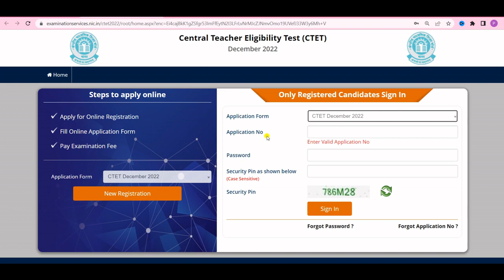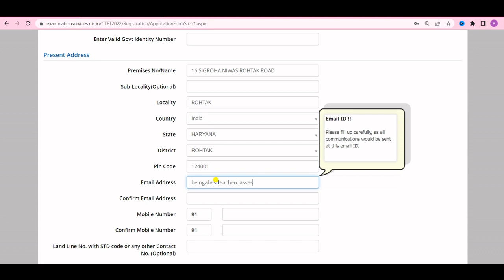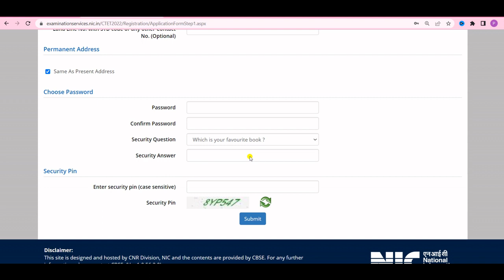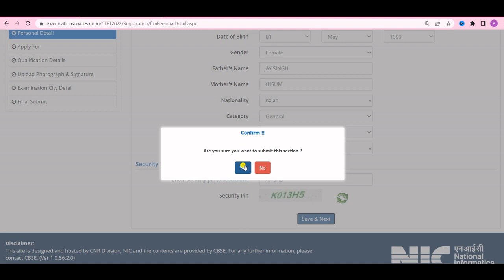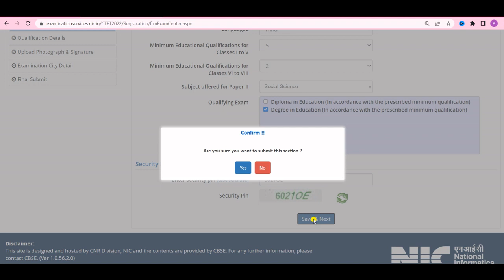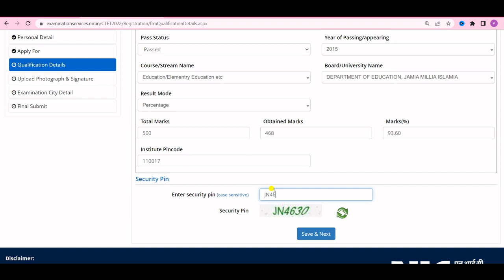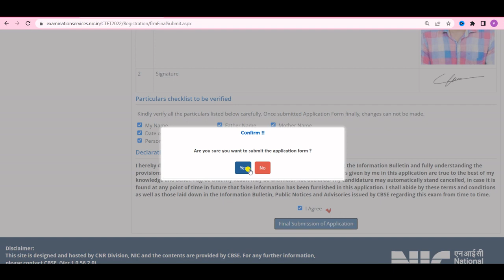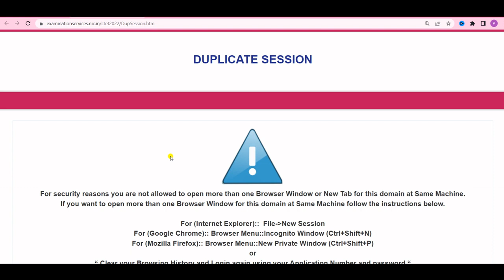CTET 2022 Online Form Kaise Bhare | How to Fill CTET Online Form 2022 | CTET Dec 2022 Form Apply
📞 CONTACT SALES EXECUTIVE FOR BOOKS, NOTES, CLASSES & OTHER STUDY MATERIAL (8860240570 WhatsApp)